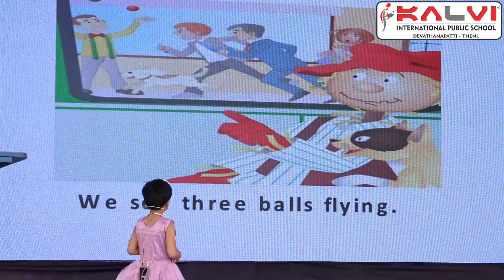Graduation Day | Worldbook Story | Kalvi International Public School - Devathanapatti, Theni.